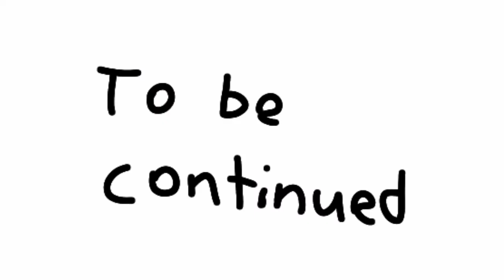Dad battle [animated]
The dad battle is about to begin! Its you against your girlfriend's dad. Rap with her dad to earn the dads heart.